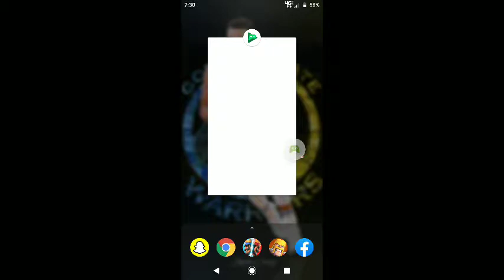playing super mage worm and playing running fred beat 2 high scores